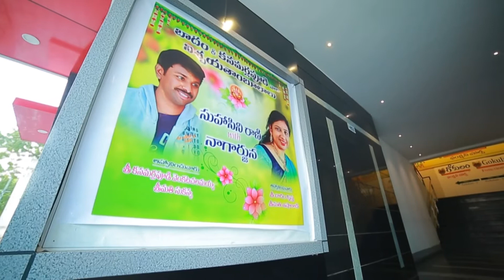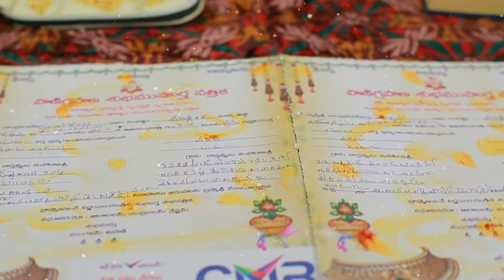SuNag - Engagement - 01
SuNag - Engagement - part 01